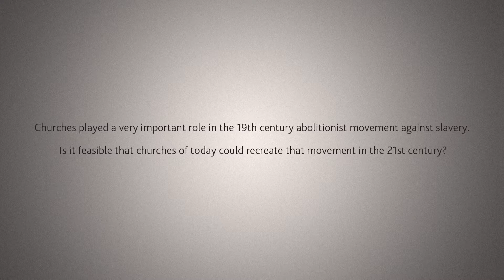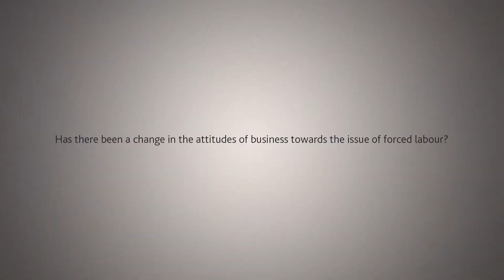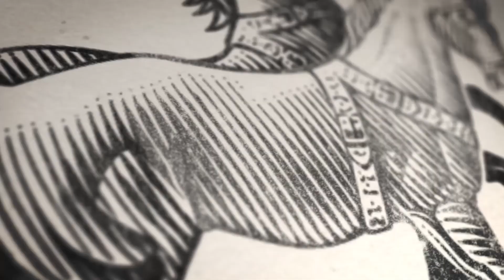Slavery and Abolition: Then & Now (Pt 1) - with Frank Field MP and Professor John Oldfield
8 July 2014: As part of the Legatum Institute's 'Slavery and Abolition: Then and Now' conference, guest speakers Frank Field MP and Professor John Oldfield discuss the role of churches in the 19th century abolotionist movement against slavery - and what role they can continue to play in the fight today, as well as whether there has been a noticeable change in the attitudes of businesses, towards the issue of forced labour. Frank Field MP is Chair fo the Modern Slavery Bill Evidence Review, and Professor John Oldfield is Director of the Wilberforce Institute for the Study of Slavery and Emancipation. Interviewed by Cristina Odone, Director of Communications at the Legatum Institute (LI). This conference took place as part of LI's 'Roads to Freedom' series.